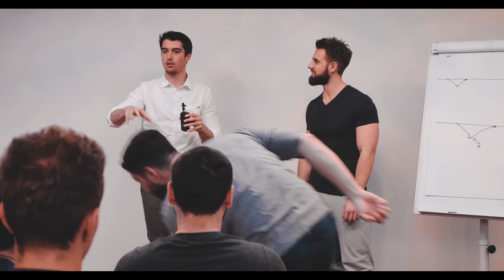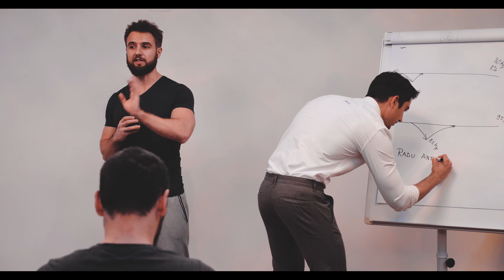Mario Tomic and Radu Antoniu Live Q & A Part 2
If you enjoyed this video, you'll love Radu's new program

This is Part 2 of the Q&A with Radu and me from a recent event we did in Bucharest which I thought you guys would find valuable.

Timestamps:
00:00:10 Limiting beliefs and building muscle as a taller guy
00:05:49 What advice would you give to your younger selves?
00:12:24 On Mentors, Mario's and Radu’s Story. Mario discovering Real Social Dynamics and Personal Developent
00:28:26 Thoughts on End goals
00:35:23 Best way to maintain muscle while cutting?
00:35:36 Long-term safety of a high-protein diet
00:42:34 Would you (or clients) ever use illegal substances?

- Mario

Want to cut through all the BS, remove the guesswork and get the support and accountability to reach your best physique?